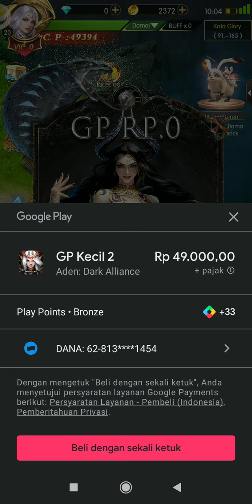Aden: Dark Alliance Gameplay 5 Gift Code In Description MMORPG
Sambil nunggu game sebelah MT qt hajar ni dlu hahaha

apk
playstore

CODE
Hoki888
Svip888
Sjty88
Sjty010
Sjty99